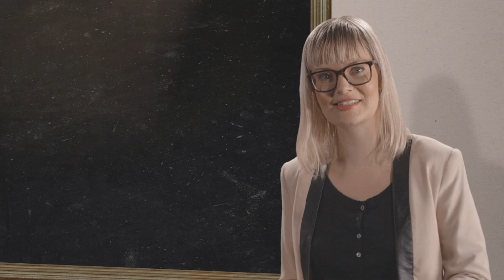The British Invented Concentration Camps? - Forgotten Assholes of History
Throughout human history there have been many famous assholes. Many will be remembered - Hitler, Stalin, Donald Rumsfeld. But we're here to remind you of... The Forgotten Assholes of History. This episode we remind you of Herbert Kitchener.

CAST

Written by & Featuring Siobhan Thompson
Intro Voiceover - Dan Chamberlain

CREW

Director - Ryan Hunter
Producer - Brendan McMorrow
DP - Matthew Braunsdorf
AC - Bridget Araujo
Gaffer/Grip - Alex Nelson
HMU - Hana El-Assad
Sound Mixer - Kurt Seery
Animator - Daniel Levine
Editor - Ryan Spears
Production Coordinator - Kayla Nadel-LaMotta
PA - Benjamin Baldwin